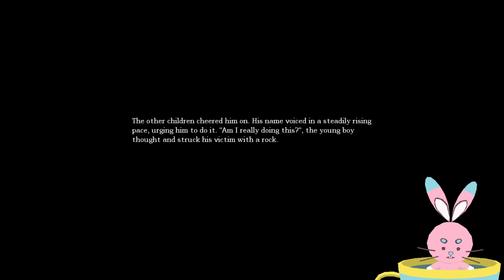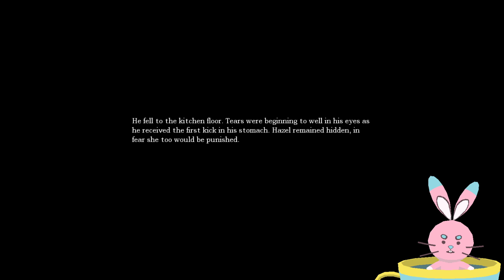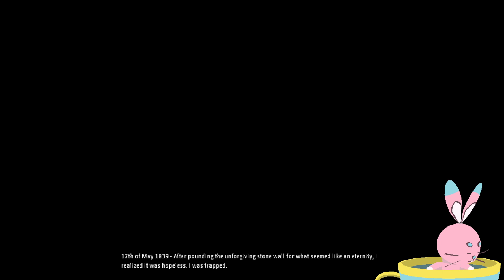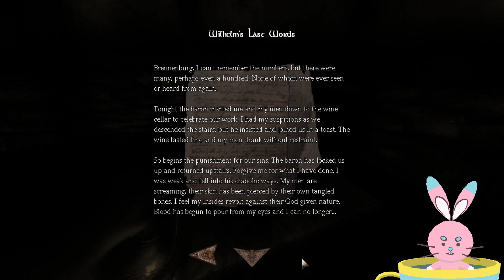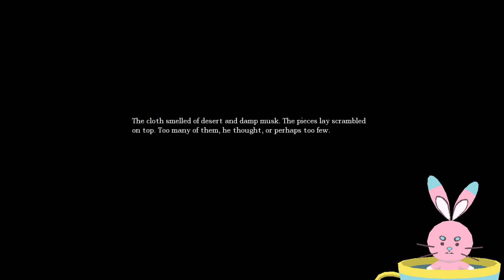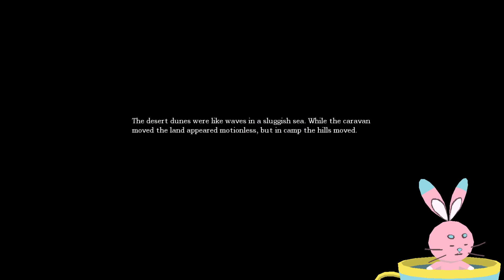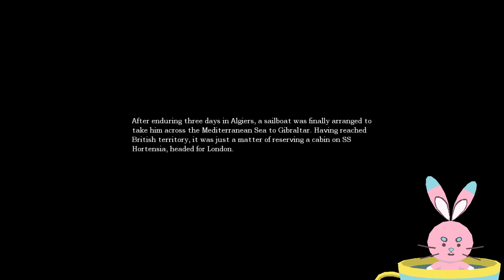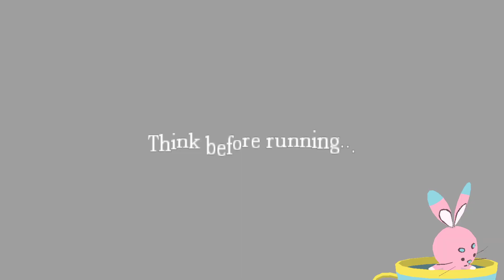hello, it is, hare, here to fuck shit up